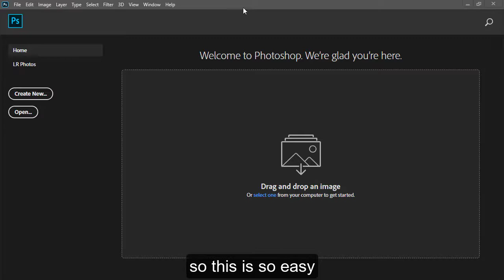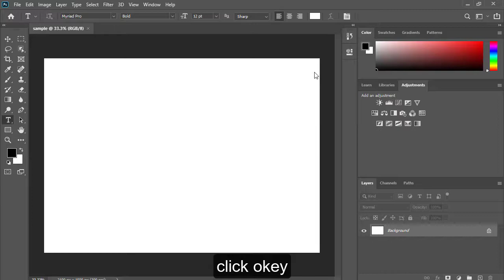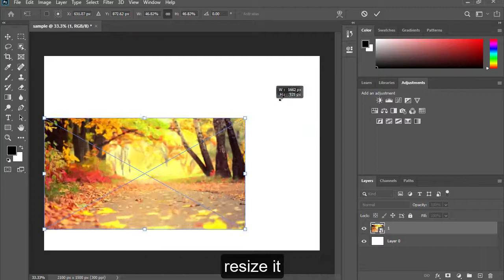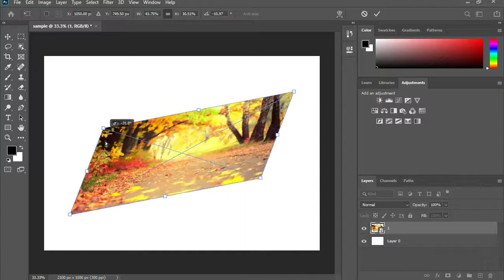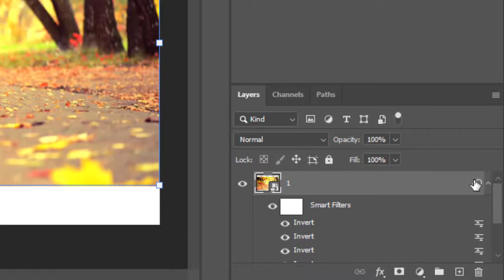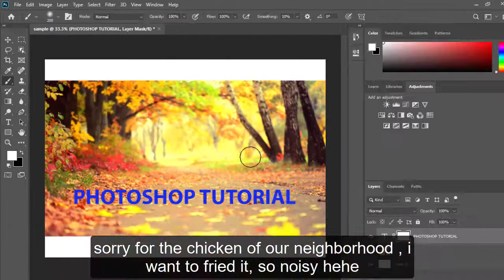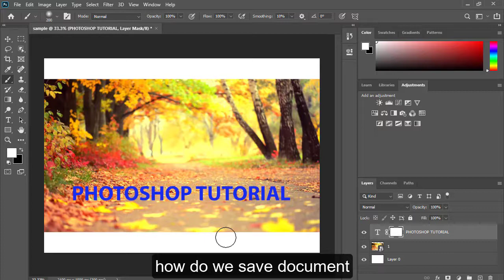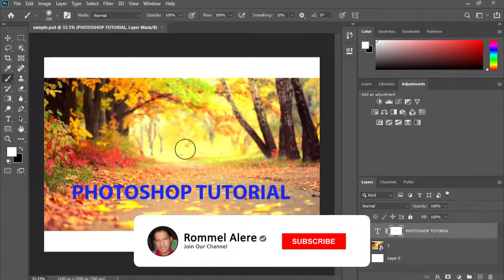How to Use Adobe Photoshop 2024 TAGALOG | Beginner Tutorial | with Freebies 2024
Free Software to use.
Today I will teach you How to use Adobe Photoshop CC 2020 Version in the fastest and easy way.